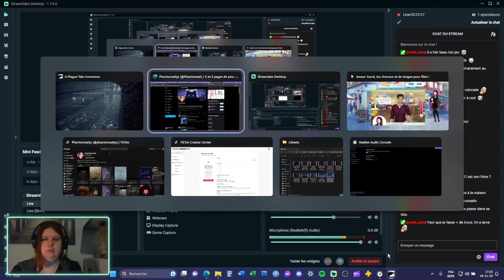A Plague Tale Innocence : L'ombre et la lumière